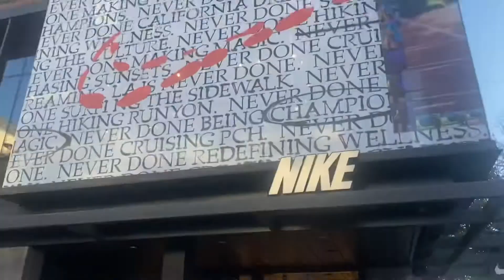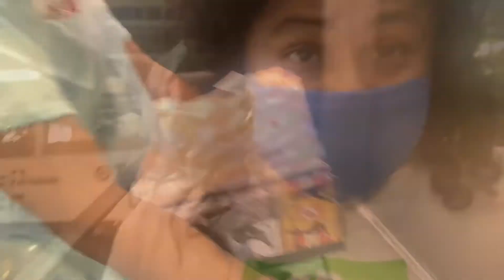Mom and Son day! Pre birthday shopping 🛍